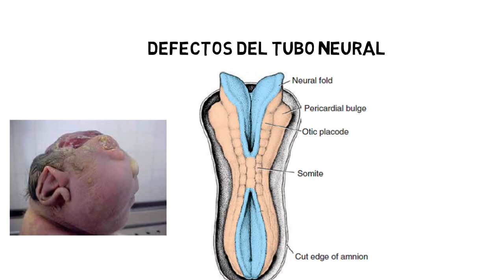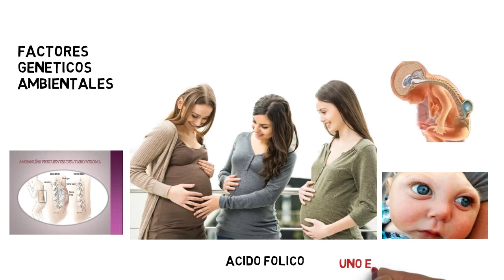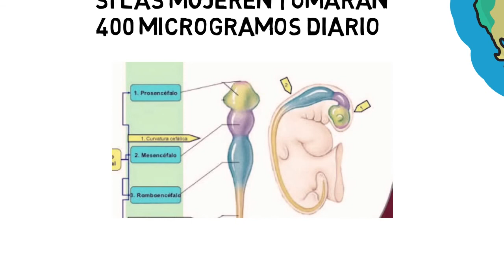Defectos del tubo neural (DTN)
Importancia es que la gente embarazada tome acido folico, aunque claro tambien se puede deber a problemas geneticos